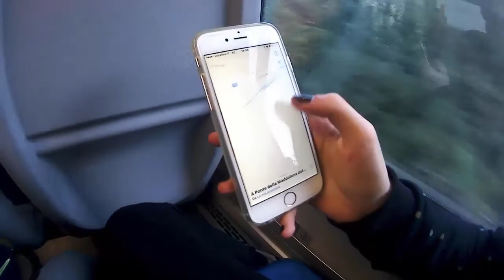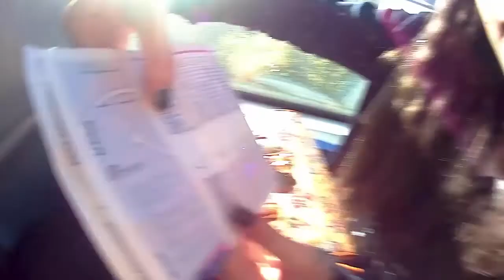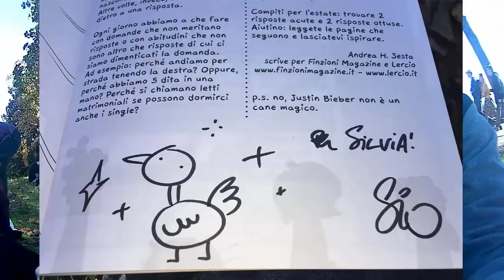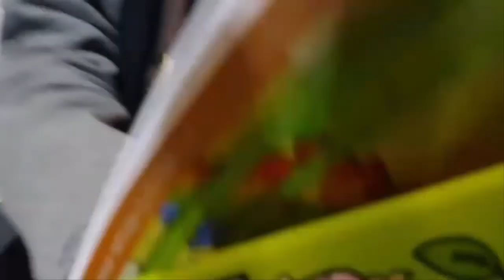#02 HO CONOSCIUTO SIO! Vlog Lucca Comics 2016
I miei grafici! :3

Canzone video: Marlon Roudette - When The Beat Drops Out (Matoma Tropical Remix)

Canzone Intro Zedd - Clarity ft. Foxes

Il mio nome come sempre è Jasoni Crash e ciaooo! :D